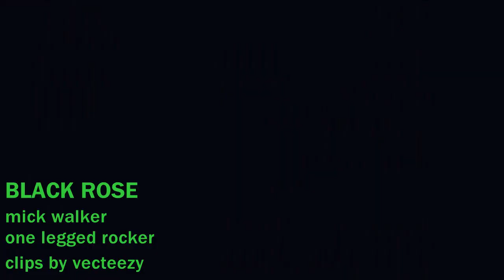Black rose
waiting for love to cross over